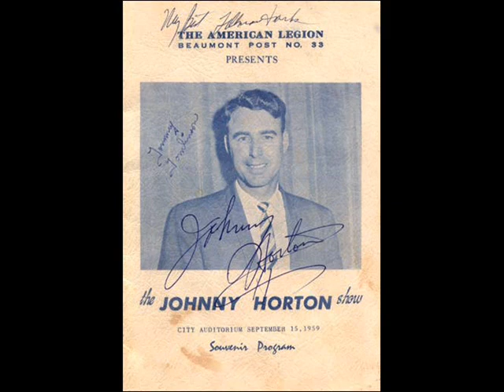1646 Johnny Horton - The Train With The Rhumba Beat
Continuing with Johnny Week, we have Johnny Horton's 1954 recording of The Train With The Rhumba Beat.  The tune is on his Mercury album The Fantastic Johnny Horton.  The Westerner